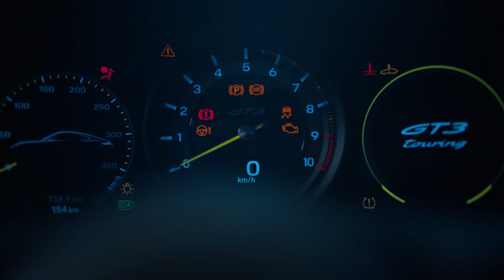Αυτήν. Η διακριτική Δύναμη της Porsche 911 GT3 Touring I 4Drivers.gr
Μόλις παρουσιάστηκε η νέα GT3 Touring. Χωρίς την τεράστια, σταθερή, πίσω αεροτομή και με δυνατότητα χειροκίνητου κιβωτίου στα 1,418 κιλά. Τόσο ιδιαίτερη, τόσο ποθητή. Για την ιστορία, από £127,820 στη Μ. Βρετανία. Για Ελλάδα υπολογίστε τα διπλά. Και βλέπουμε.